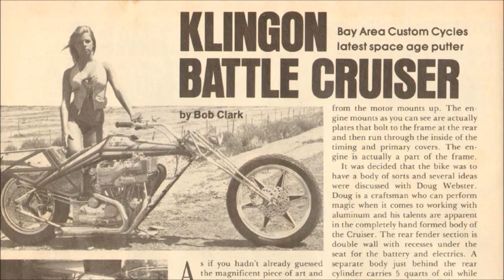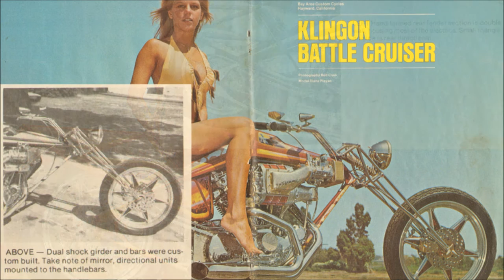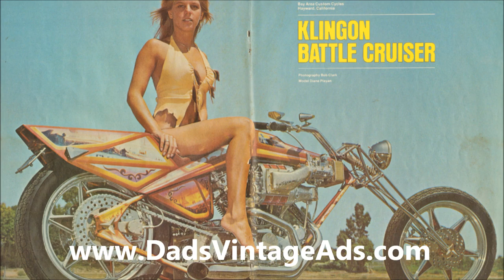1977 Klingon Battle Cruiser Street Chopper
As if you hadn't already guessed the magnificent piece of art and mechanical engineering you are looking at is the "Klingon Battle Cruiser."...Its ability to draw a crowd of both bike freaks and people who could care less about our sport is unbelievable.

Do I really need to tell you what outfit has the talents to conjure up something like the Cruiser? You've probably already guessed that Ron Simms, Carl Simms and the rest of the Bay Area Custom Cycles crew are responsible.  Oops, sorry Horst.  Horst from Albany isn't an employee of BACC but whenever an outstanding paint job is needed they pull him out of his cave.

At my online store, we sell original, vintage, motorcycle advertisements, articles & road tests for framing, displaying, collecting, researching, or just for fun. They also make great gifts! Our products are the original ads, articles & road tests removed from the original, vintage motorcycle magazines.

Search the many thousands of vintage motorcycle ads, articles, road tests and back-issue motorcycle magazines at our store to find the perfect item for you or the motorcycle enthusiast in your life.

Also be sure to check out our vintage motorcycle magazine index which lists every single motorcycle magazine we have in stock by title and date. It's updated almost daily and shows what's in stock and what's sold out. There are many titles to choose from including Cycle, Cycle World, Cycle Guide, Motorcyclist, Rider, Popular Cycling, Cycle Illustrated and many more.

Thank you for stopping by and thank you for your patronage!

Best Regards,
Roger